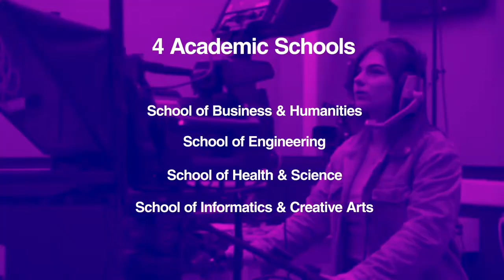Dundalk Institute of Technology for Your Future